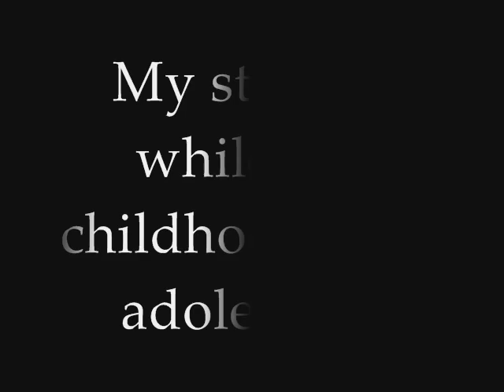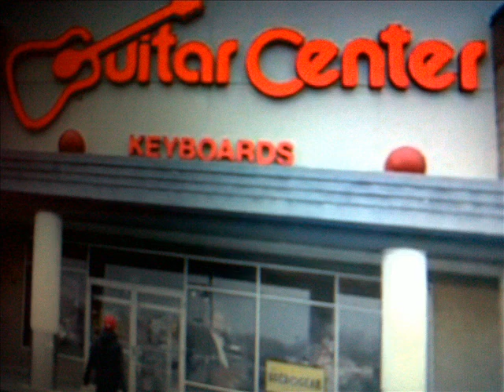Galih mandala's beautiful (photos & video)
Click the link this to go to my site made by GalihCybar and like it please! It's still in a working progress, but it will be the best fanpage out there for them when it's done! Tell your friends!!!(:

Heyy everyone! Hope you like this video!!!(: Please tell your friends about my channel!!! I would really appreciate it(: